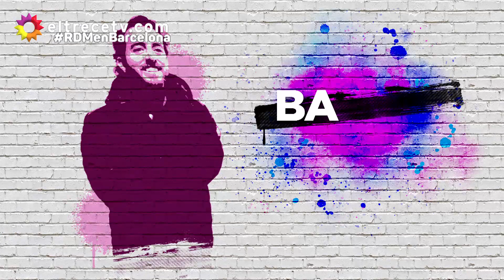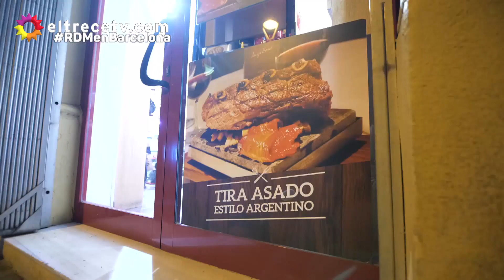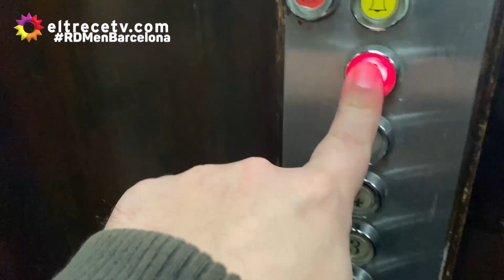¡Lujazo en Barcelona! Fede Bal se comió flor de asado en la bella ciudad española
Momento emitido el sábado 26 de marzo de 2022 en Resto del Mundo.